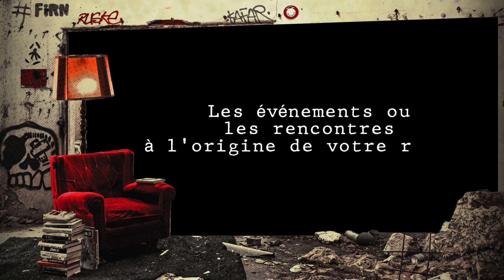FIRN 202.0 : 3 questions à Sophie LOUBIERE